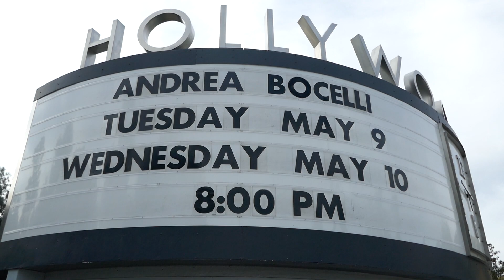Andrea Bocelli Hollywood Bowl Concerts Marquee Los Angeles California USA May 9, 2023